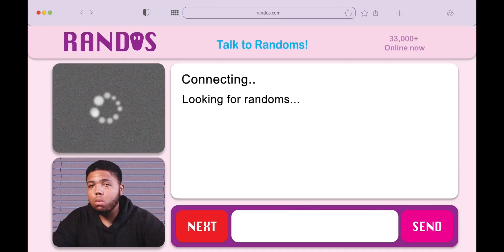The Extras (Promo) - Variety show by Vanier College Students. 02.21.2023. Come see us!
Video by Omar Abouelmagd (@omarabouelmagd8136)